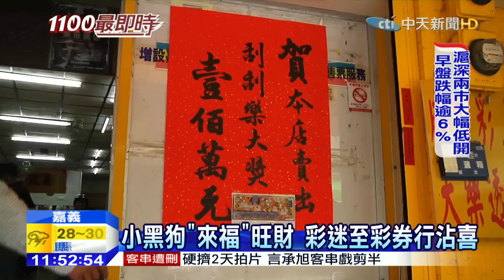20150825中天新聞 狗來富！民眾因狗選9 刮刮樂中百萬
嘉義縣民雄鄉一家彩券行在上週四來了1條黑色小土狗，趕也趕不走，小狗友善很喜歡和人親近，老闆娘也就收留牠，並叫牠「來福」，沒想到一名客人上門買刮刮樂，就因為看到小狗，取狗的台語諧音選了9號，就中了百萬大獎！現在許多彩迷紛紛來到這家彩券行摸狗，希望也能沾喜氣。